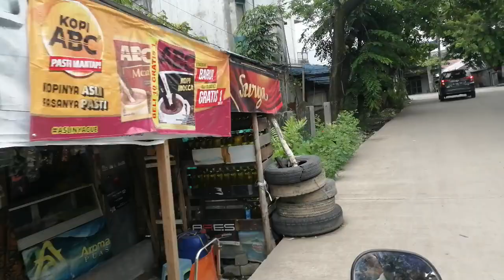Jalan Lumba-Lumba. Bagian Tepi Jalan (Kiri). Kota Banjarmasin, Tahun 2020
Kota Banjarmasin, Provinsi Kalimantan Selatan

Rekaman Bulan Nopember Tahun 2020.
Bagian Tepi / Sisi LUar/ Kanan dan Kiri Jalan